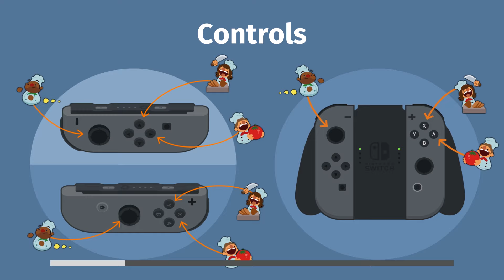Terug Naar De Basis - Overcooked (#5)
We gaan terug naar soep, de rest is te pittig voor onze smaakpupillen

GAME: Overcooked
AUTEUR: Team 17

Overcooked (stylised as Overcooked!) is a cooking simulation game developed by Ghost Town Games and published by Team17. In a local cooperative experience, players control a number of chefs in kitchens filled with various obstacles and hazards to rapidly prepare meals to specific orders under a time limit. The game was released for Microsoft Windows, PlayStation 4, and Xbox One in 2016. A Nintendo Switch version was released on 27 July 2017.
Overcooked received positive reviews upon release, and was nominated for four awards at the 13th British Academy Games Awards, eventually winning two for Best British Game and Best Family Game. A sequel, Overcooked 2, was released in August 2018.